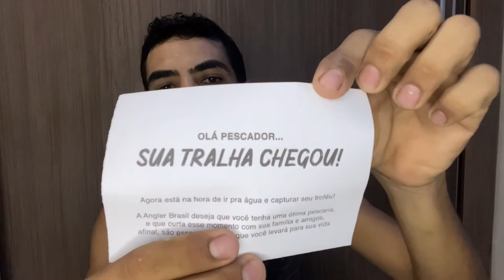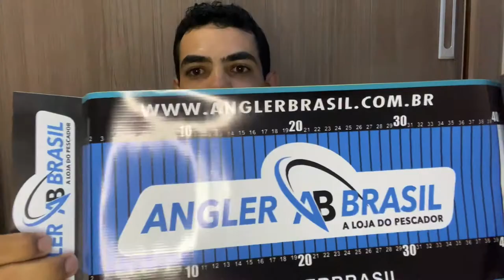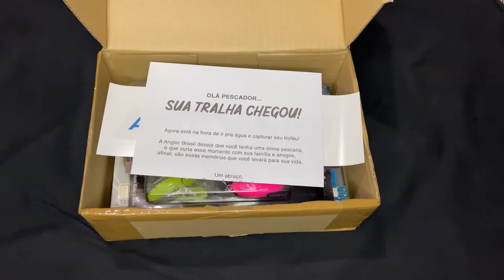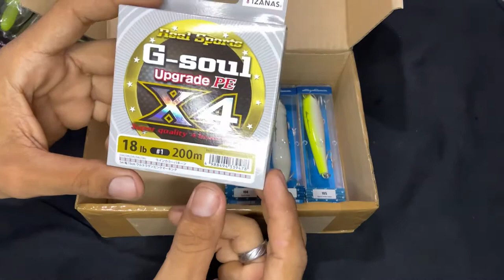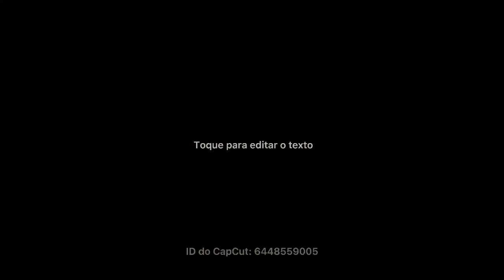Unboxing - Material de Pesca - OCL & Nelson Nakamura. unboxing fishing gear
Galera nesse vídeo eu mostro um pequeno material de pesca que comprei junto com o meu irmão pelo Site da Angle Brasil.

Itens Que mostro no vídeo.

* ISCA ARTIFICIAL - NAKAMURA, Duas CURISCO 90

* ISCA ARTIFICIAL - NAKAMURA, ZIG ZARINHA 90

* ISCA ARTIFICIAL - OCL, Duas OC RAT

* ISCA ARTIFICIAL - MARINE SPORT, SAPITO

* Linha YGK, 0,17 mm 18LB

* Monster 3x - Magic Lures 150 ML

* VARA MARURI MIDGARD BY NAKAMURA S582UL 6-10LB 5´8 (1,174M) MOLINETE - 2 PARTES

* RÉGUA PARA MEDIR PEIXES ANGLER BRASIL - 1 METRO

👉🏻 ganhei dinheiro apenas vendo vídeo e convidando amigos com o TIKTOK

👉🏻 ganhei dinheiro vendo vídeos e convidando nos amigos no KWAY ( Ganhar dinheiro baixando o Kwai!

Obrigado por ter vindo até aqui.

Ah, deixe sua sugestão de vídeo.